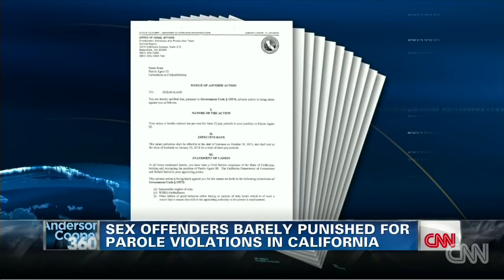California goes after CNN whistle blower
Is California doing enough to protect communities from convicted sex offenders? CNN's Drew Griffin reports.